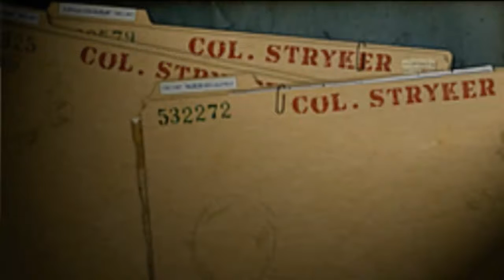X Men: Origins Wolverine Video Game Psp #3 Wolverine vs Sabretooth Round 2